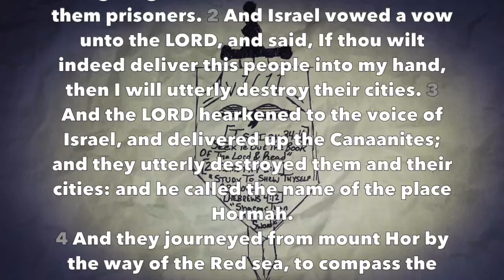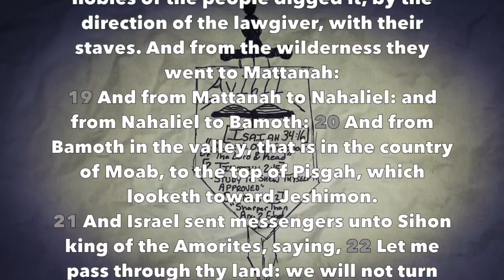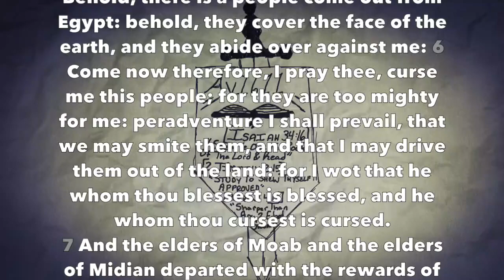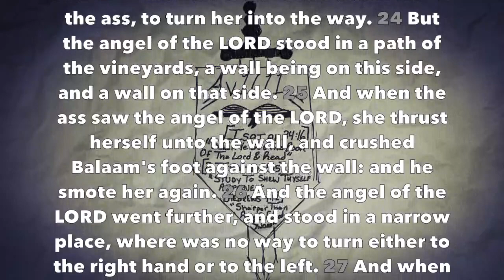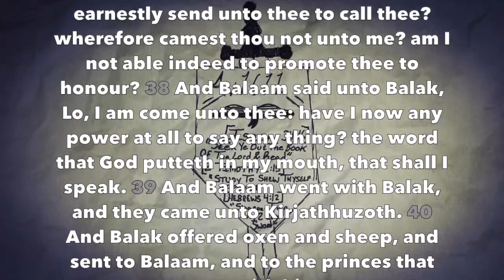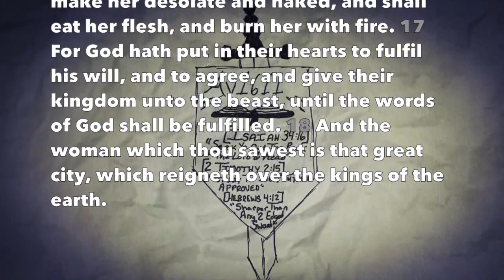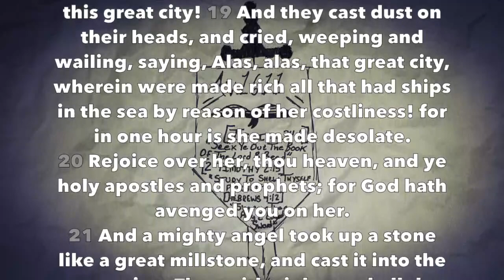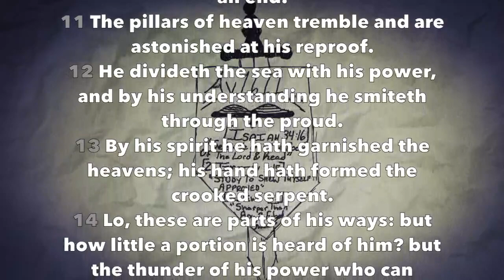Daily Bible Reading #68 (Num 21-22, Rev 17-18, Job 26)